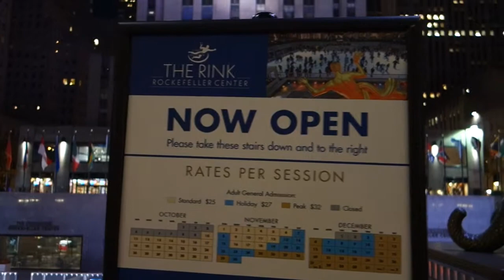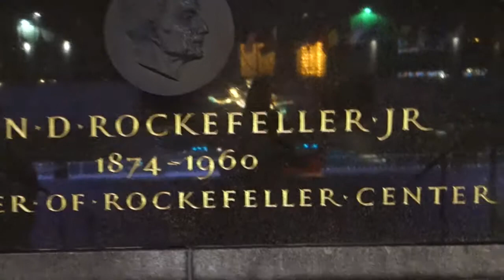Rockefeller Center: The Ice Skating Rink is about to open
The rink will reopen for the season on October  12, 2015.